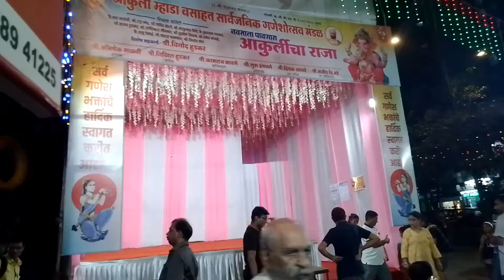गणपति बप्पा मोरिया मंगल मूर्ति मोरिया मुम्बई में बप्पा का आशीर्वाद पाने का सोभाग प्राप्त हूआ